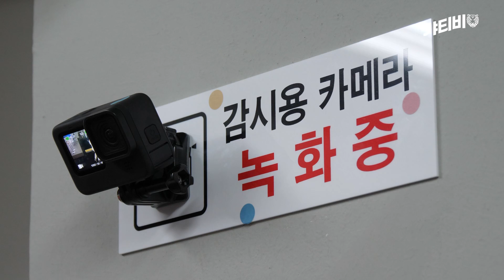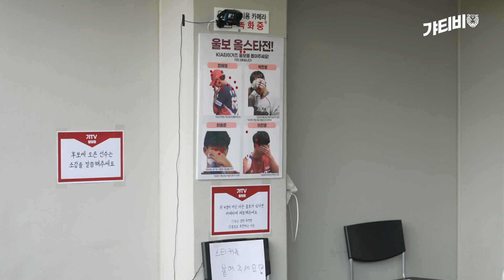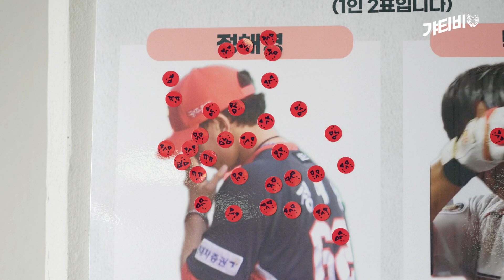[무인갸메라] Mr.울보올스타를 찾아라😭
울었다는 사람은 아무도 없는 울보올스타전